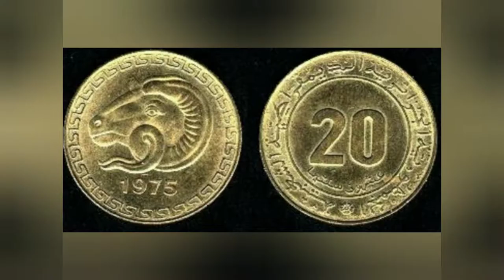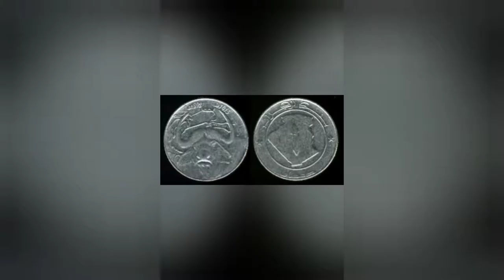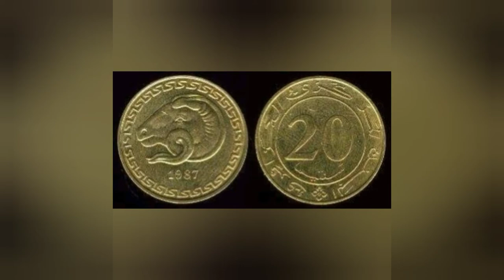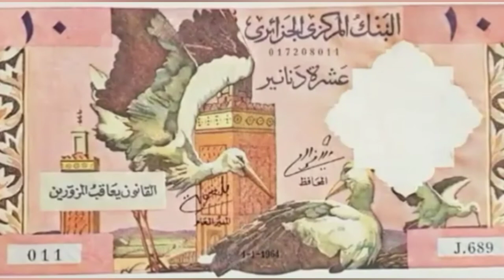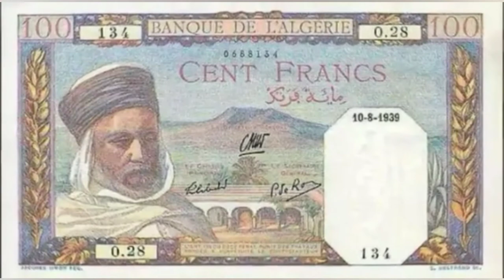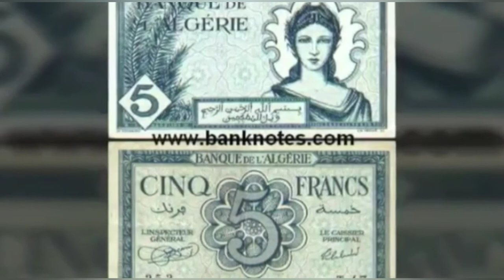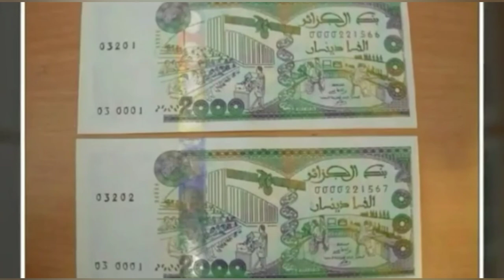العملة الجزائرية قديما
دراهم الجزائر
العملة الجزائرية
العملة القديمة
دراهم تع بكري
اموال قديمة جزائرية
اموال قديمة